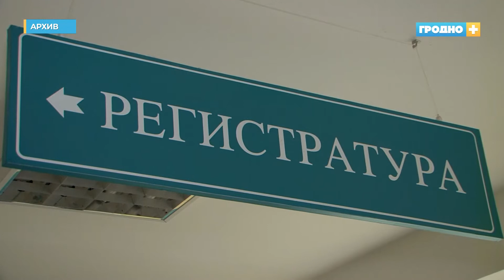Вниманию родителей: последний шанс пройти медкомиссию для зачисления детей в школы и детские сады